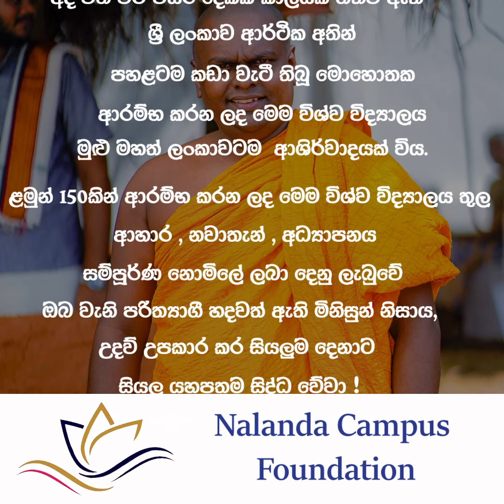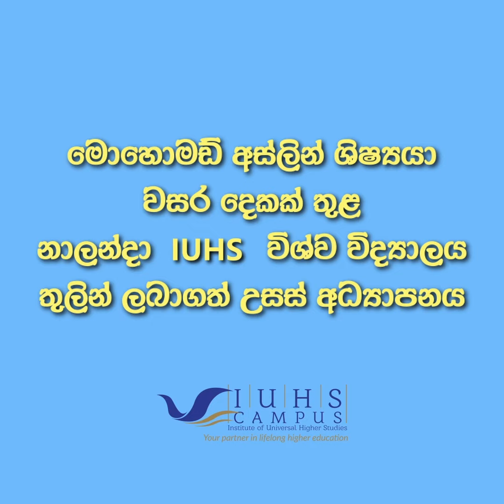වසර 02 ක් පන්සලක ජිවත් වු Aslin ගේ කතාවඅනිවාර්යයෙන්ම අහන්න...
වසර 02 ක් පන්සලක ජිවත් වු Aslin  ගේ කතාව
අනිවාර්යයෙන්ම අහන්න...